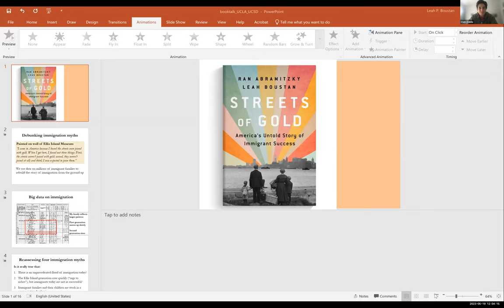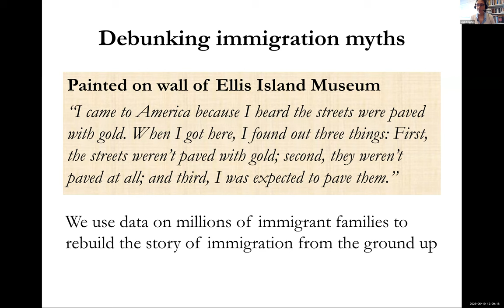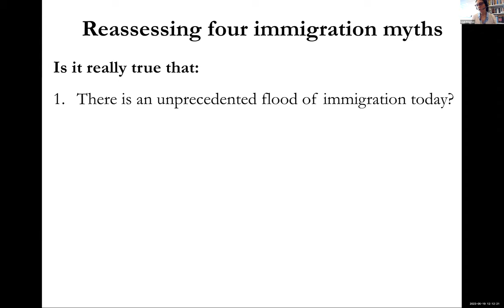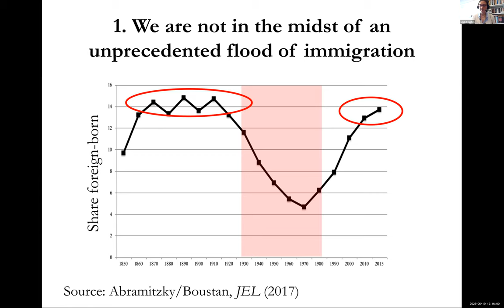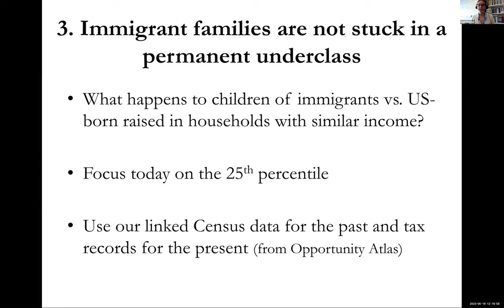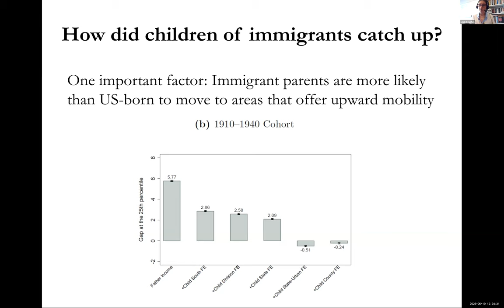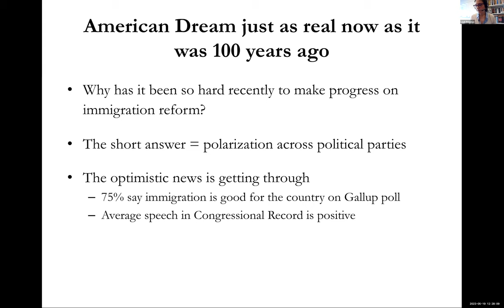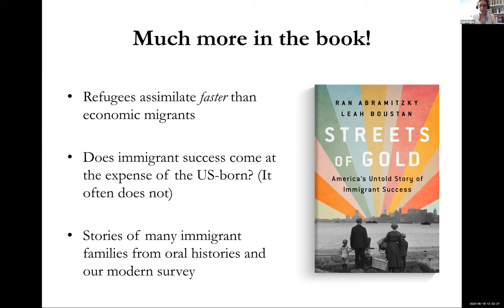Streets of Gold: America’s Untold Story of Immigrant Success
CCIS/CSIM Seminar May 19, 2023
Author: Leah Boustan

Immigration is one of the most fraught, and possibly most misunderstood, topics in American social discourse—yet, in most cases, the things we believe about immigration are based largely on myth, not facts. Using the tools of modern data analysis and ten years of pioneering research, new evidence is provided about the past and present of the American Dream, debunking myths fostered by political opportunism and sentimentalized in family histories, and draw counterintuitive conclusions, including: Upward Mobility: Children of immigrants from nearly every country, especially those of poor immigrants, do better economically than children of U.S.-born residents – a pattern that has held for more than a century. Rapid Assimilation: Immigrants accused of lack of assimilation (such as Mexicans today and the Irish in the past) actually assimilate fastest. Improved Economy: Immigration changes the economy in unexpected positive ways and staves off the economic decline that is the consequence of an aging population. Helps U.S. Born: Closing the door to immigrants harms the economic prospects of the U.S.-born—the people politicians are trying to protect.